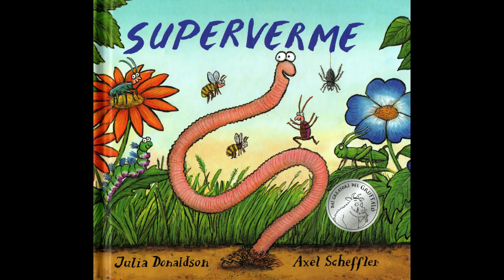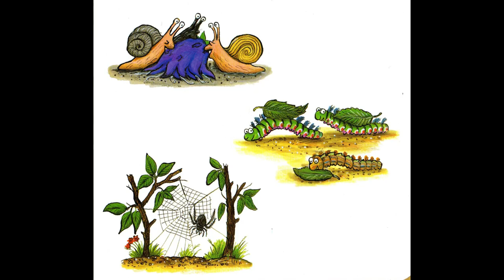Superverme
Incontra il più forte e ardito supereroe del giardino!